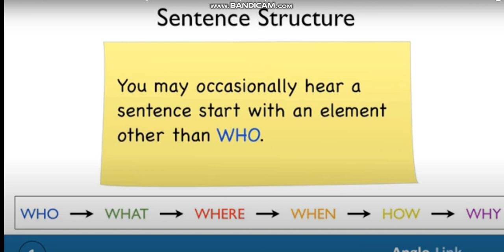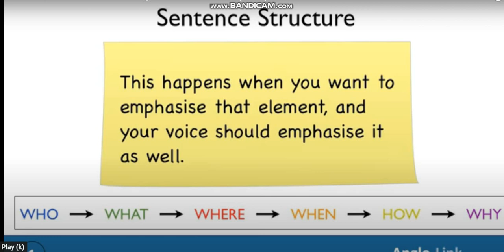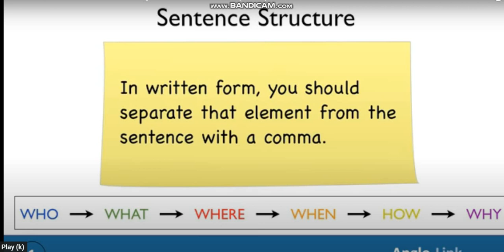Школа Английского Языка в Пушкино _ Сложная грамматика _ Порядок слов в предложении-5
Участвует ученица 6 класса
Обсуждаем один из главных аспектов английского языка – порядок слов в предложении…
Замечания по уроку:
-очень рад, что мы смогли добраться с  ученицей до определенных высот в изучении языка и мы можем обсуждать сложные темы…
-такому состоянию вещей предшествовала многолетняя работа с обеих сторон…
-слушали профессора – лингвиста (лекция на английском)
-на лекции идет объяснение порядка слов в английском языке с точки зрения методологии носителя…
-помимо практических знаний, мы могли видеть (слышать) разницу в методических подходов лингвистов – носителей (с ученицей мы, естественно, этих вопросов не касались)…
Еще раз пишу сжато об обсуждаемых моментах:
Разбираем предложение по составу в соответствии с «правильным» порядком слов…
Как известно, в русском это довольно фривольное понятие и при изменении порядка слов смысл высказывания не теряется (не изменяется)…
В английском же, «неправильный» порядок слов может привести к искажению смысла высказывания или высказывание начинает звучать неестественно…
В общем (с большим количеством исключений), порядок слов в английском предложении выглядит так:
(1)Подлежащее - (2)Сказуемое - (3)Дополнение - (4)Обстоятельство
Причем в дополнении и обстоятельстве существует «собственный» порядок слов…
Обсуждали порядок дополнений: 1 место – косвенное (Кому? или Чему?), 2 место – прямое (Кто? или Что), 3 место – предложное (с предлогом)…
Обсуждали порядок обстоятельств:
(1) обстоятельство места (Где? / Where?)
(2) обстоятельство времени (Когда? / When?)
(3) обстоятельство образа действия (Как? / How?)
(4) обстоятельство причины (Почему? / Why?)
В обстоятельствах места и времени также существует «собственный» порядок слов – «от маленького к большому»…
А. Майоров
24 марта, 2023
PS 1
Замечания по уроку:
-нас, в далеком прошлом, учили по замечательным советским грамматикам английского языка и те грамматики были жестко структурированы – морфология / части речи / синтаксис / члены предложений / виды сложных предложений… Структура учебника была ясна, понятна и ПОХОЖА на структуру изложения русской грамматики. НО!!! Терялась аутентичность (подлинность) языка…
-теперь мы, в основном, используем учебники мировых брендов, где представлен аутентичный (реальный) английский… НО!!!, в эких учебниках ученику самостоятельно разобраться очень трудно, так как структура изложения материала, порой, хаотична и далека от какой бы то ни было «синхронизации»  с изложением грамматики русского языка…